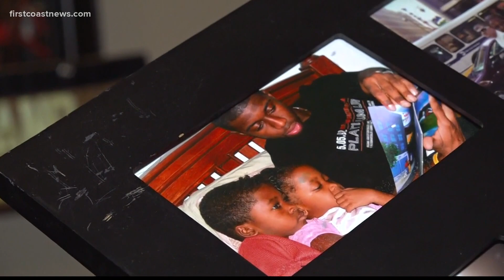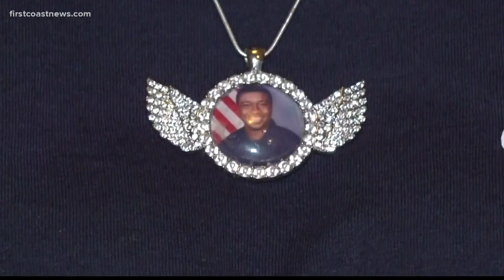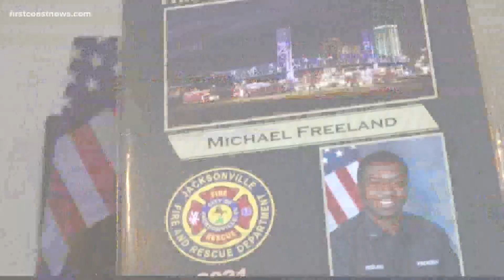'He died a hero' | Mother of fallen JFRD firefighter sits down with First Coast News for interview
Mother of Michael Freeland sits down with First Coast News following her son's death